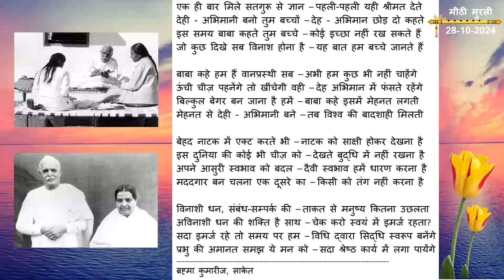कविता आज की मुरली से: 28-10-2024